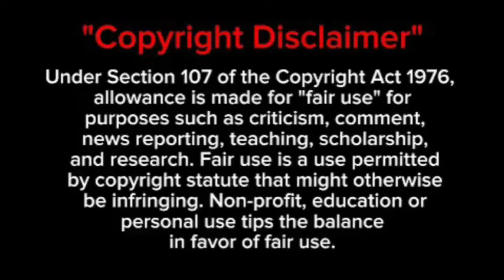Pearl Modiadie’s man had this to say about her in a cute VIDEO 😍